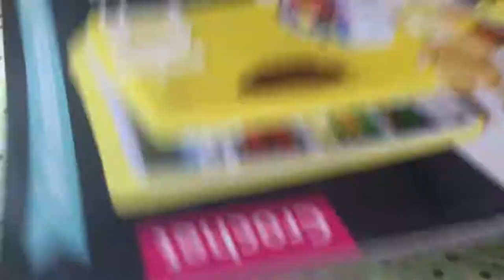Watch Me Crochet EP 4 // Kawaii Cheeseburger // Mad Little Crafter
~*~*~Open Me!!~*~*~

Sorry for a couple of these so close to each other but i havent had the energy to film anything else